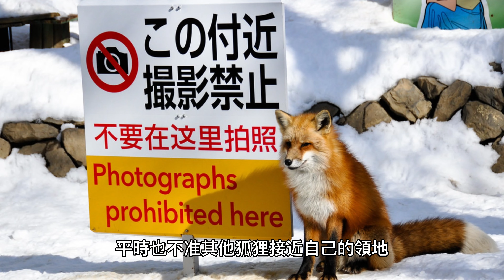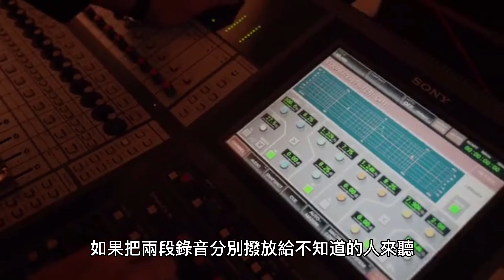狗才不孤單呢!單身狐比較貼切喔!吃喝拉撒睡都是一個人生活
狐狸才是獨身生活代表，獨來獨往一個人，
狐狸會模仿人類的聲音你信嗎?